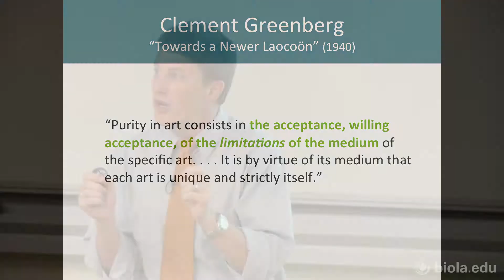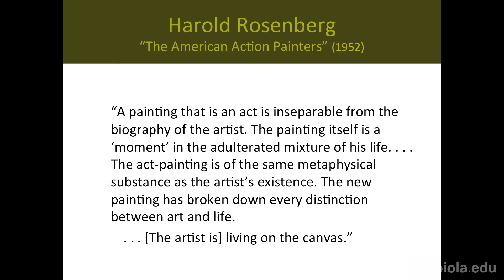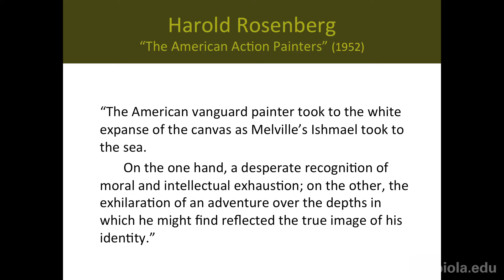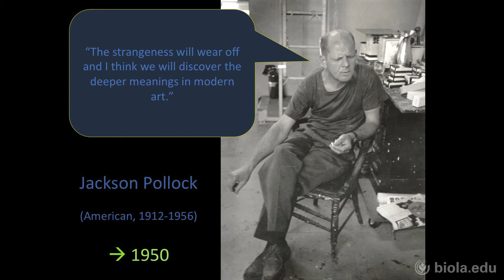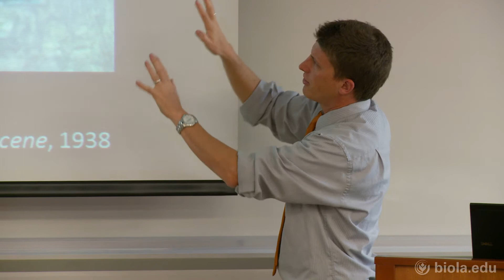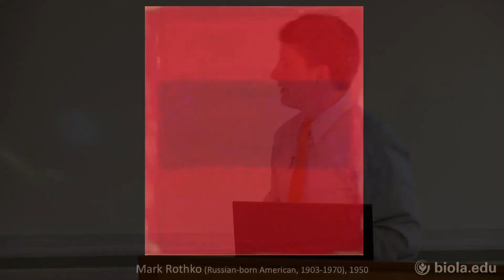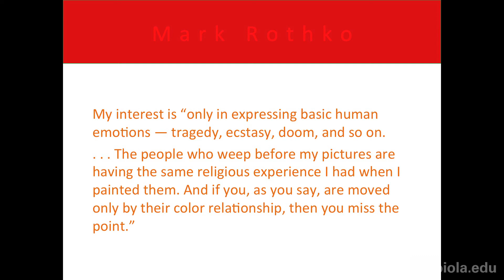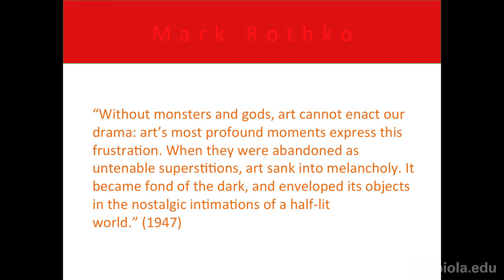[ARTS 315] The (Spiritual) Crisis of Abstract Expressionism: Mark Rothko - Jon Anderson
Contemporary Art Trends [ARTS 315], Jon Anderson

The (Spiritual) Crisis of Abstract Expressionism: Mark Rothko